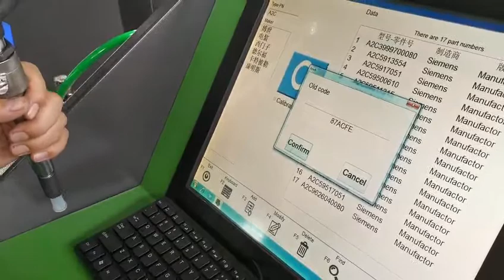Common rail test bench - QR coding for Siemens injector